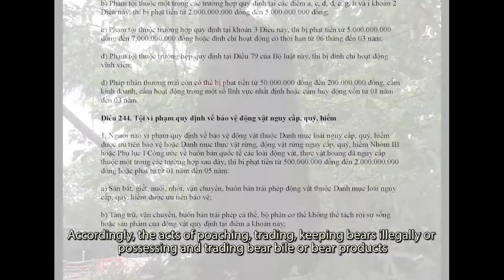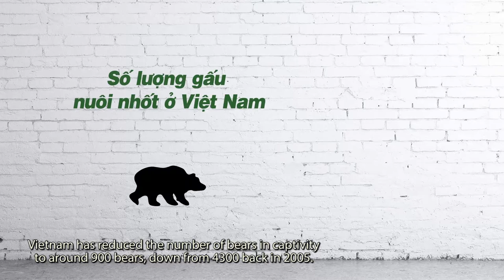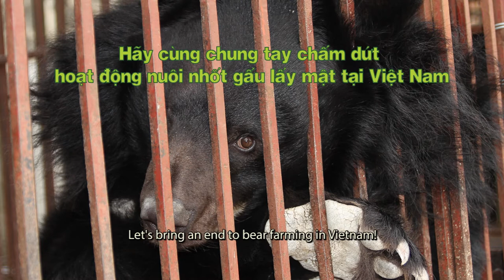[ENV show] Bear farming is coming to an end in Vietnam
Bear farming is on its last legs in Vietnam. Find out what ENV are doing to expedite an end to bear farming.